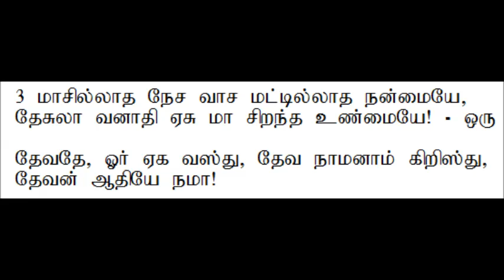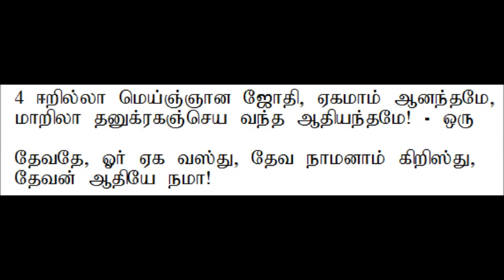கீர்த்தனை 90 தேவதே, ஓர் ஏக வஸ்து | Keerthanai 90 Thevathae or aega vasthu